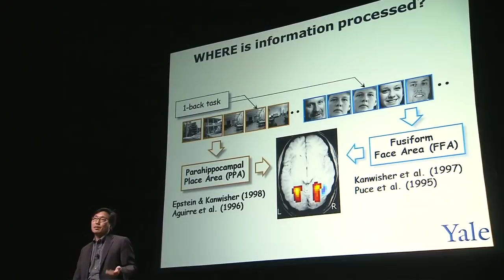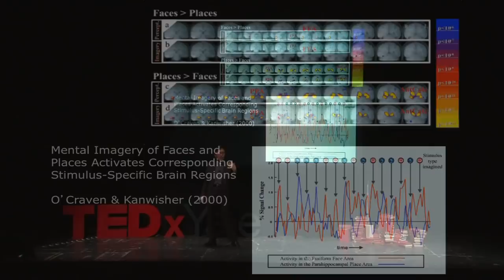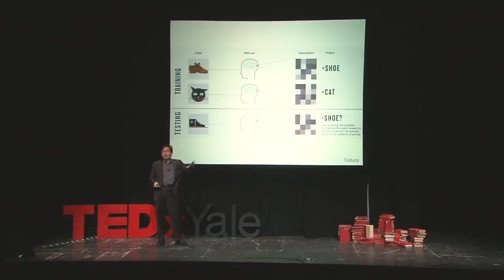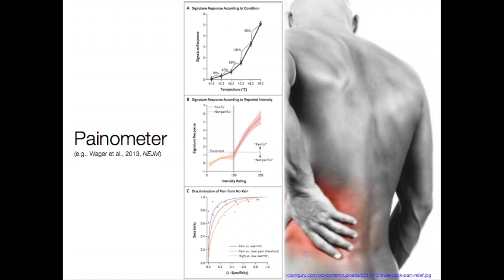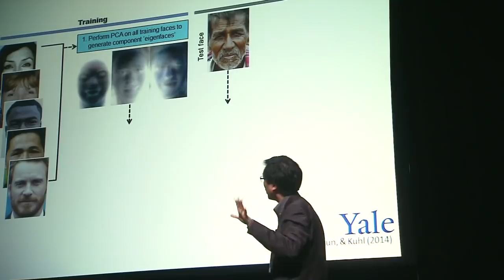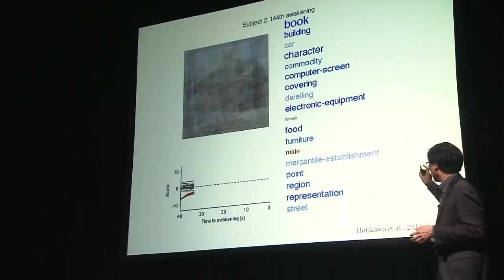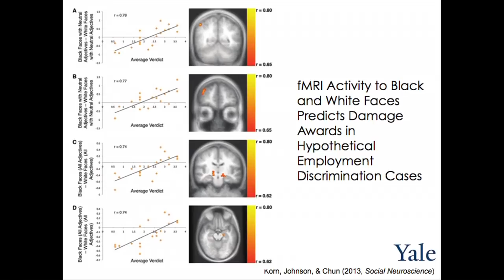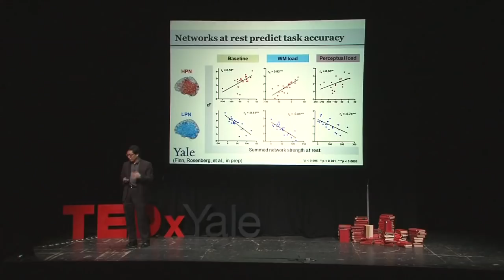Reading minds | Marvin Chun | TEDxYale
Can psychologists read dreams? Watch Marvin Chun's fascinating talk to find out more.

Marvin Chun is a cognitive neuroscientist with research interests in visual attention, memory. and perception. His lab employs neuroimaging (fMRI) and behavioral techniques to study how people perceive and remember visual information. His work in visual attention explores why people can consciously perceive only a small portion of all of the sensory information coming through the eyes. The lab’s research on memory investigates the neuronal correlates of memory encoding and retrieval. What are the fMRI signatures of memory traces in the brain? Much of his work on the interactions between memory and attention has centered on the role of context and associative learning. Finally, our work in perception examines the fundamental question of how the brain discriminates objects to make quick, efficient perceptual decisions.